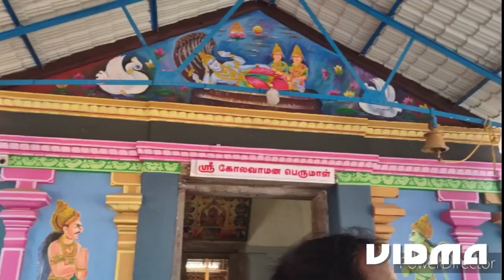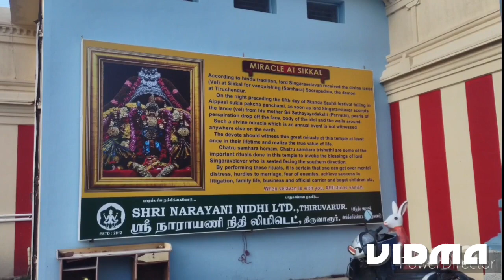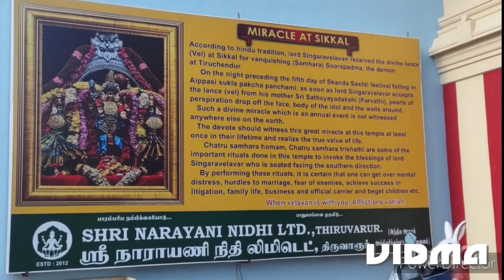முருகருக்கு வியர்க்குமா?? Sikkal singaravelan temple